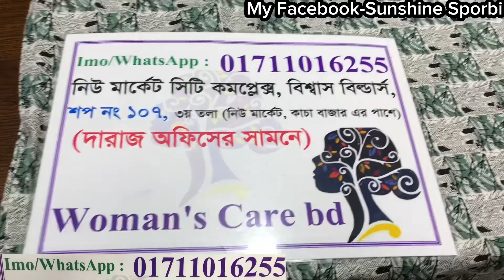অর্ধেকদামে গরমে পরার জন্য রেডিমেড লেস কামজ টুপিস কিনুন || Readymade 2pc kurti kamiz collection